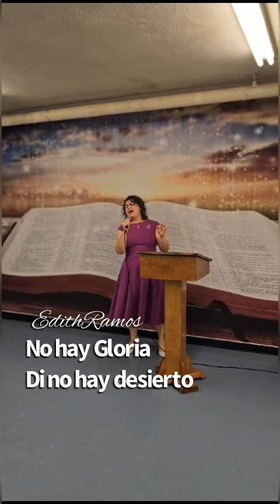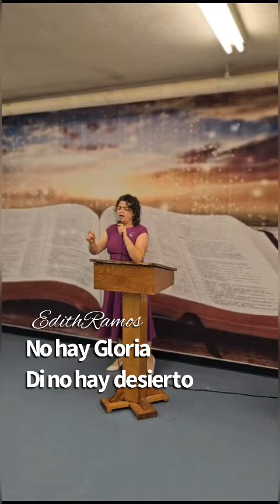SI NO PASAS UN DESIERTO NO TENDRÍAS GLORIA. Fragmentos del canto valle de lágrimas